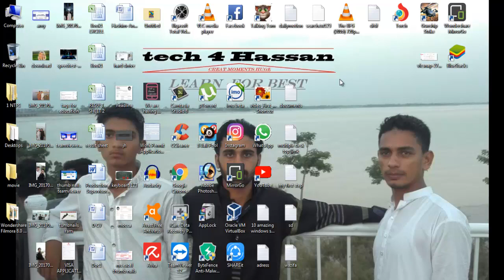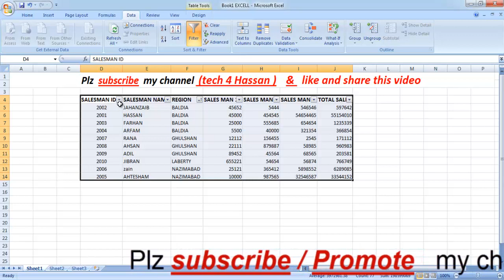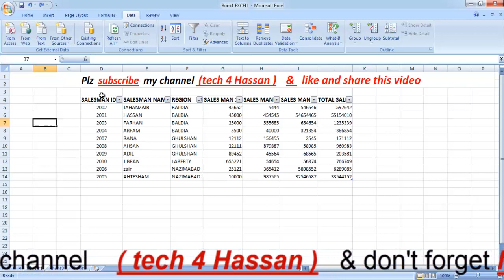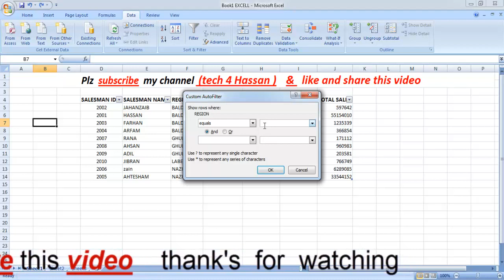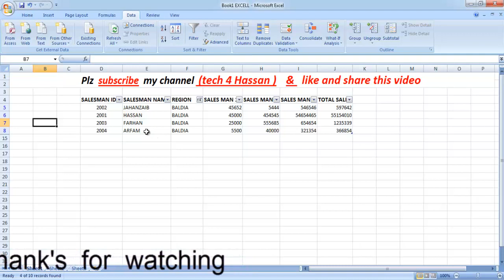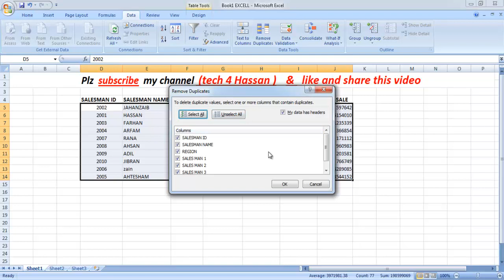MS Excel 2007 Lec8 in Urdu/hindi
MS Excel  full 2007 Lec 8 in Urdu/hindi

there are many  hours of planning that go into creating a great video

this channel  for daily tech video like facebook tutorial,youtube related tutorial,google related tutorial,Android tutorial,internet tutorial,technology tutorial